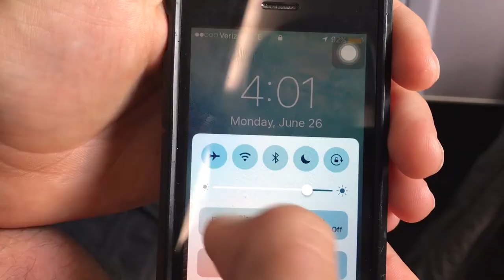Epic South Florida Fishing Trailer!!